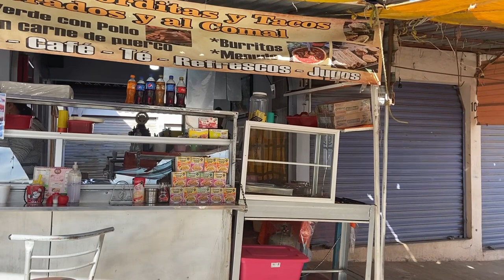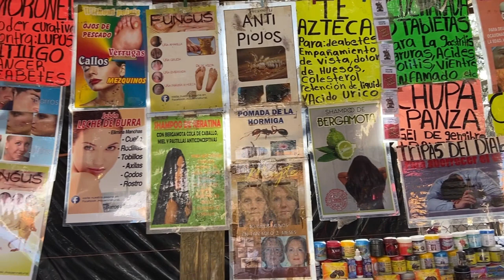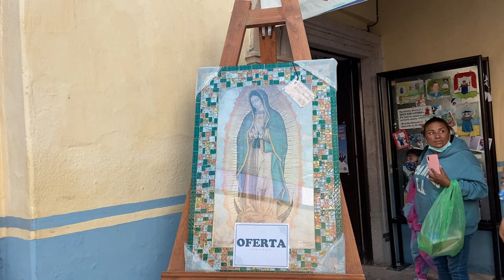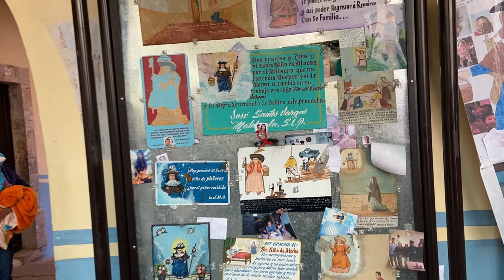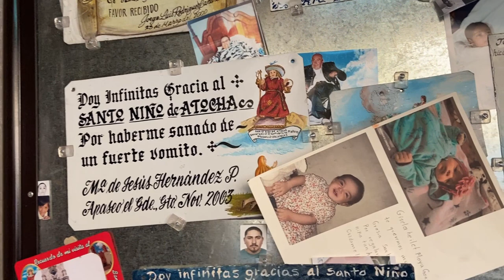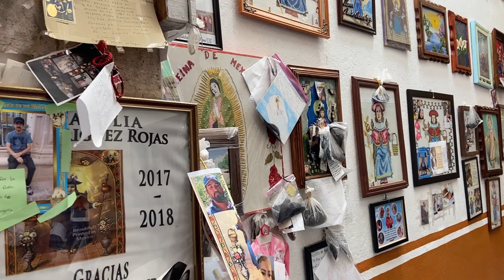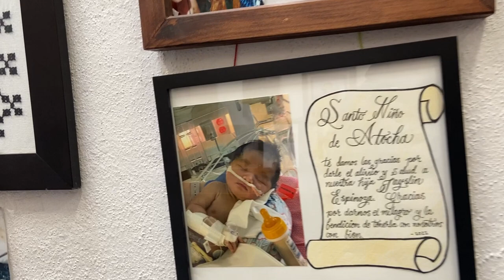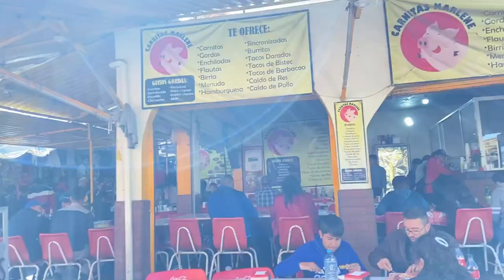Visita a Plateros